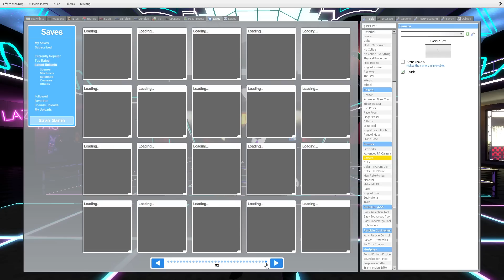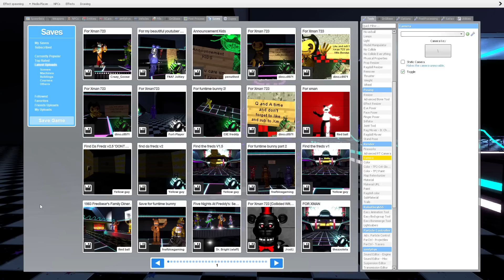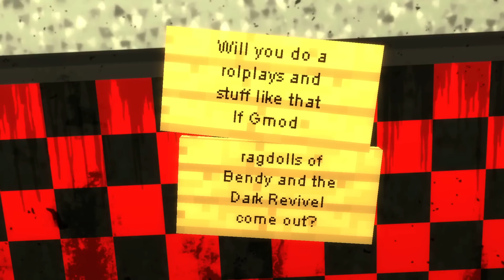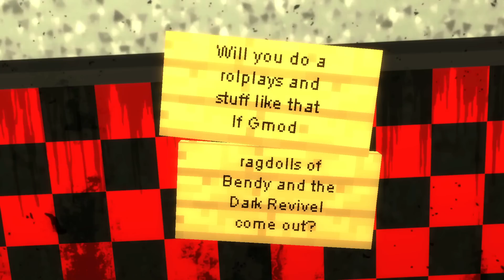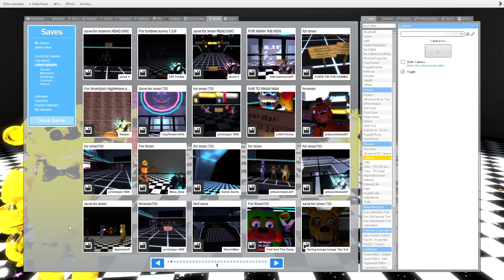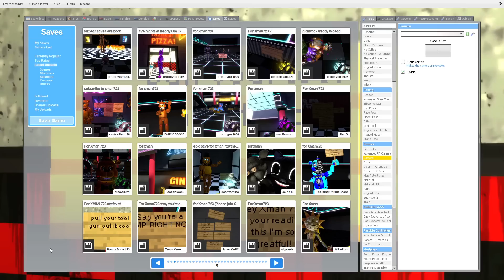Gmod FNAF | Going On Random FNAF 9 Saves! [Part 50]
Italian ball
scout
Snowman With A Snowplan
DatZachBoi
Desira Johnson
Dumb_animal_fun
Amazing Day
Roxy
RyMan 39
KeithTheDeveloper
TJgamer12
8̶̟̋3̷̨̒ Its yo boi Adam 8̶̝̚7̴̭̈
Theo
Ashley Luther
A Boy
Sun And moon, andjelly God Lefty The puppet master
TwoMuchGaming
BonBon 101
AceBloxy
Modern Jack
Darth Eevee
Fnaf and the gang
DispatchChief101
Levi gaming1093
F
deirdre robbins
Max
Oscar Lopez
Chance fnaf 754